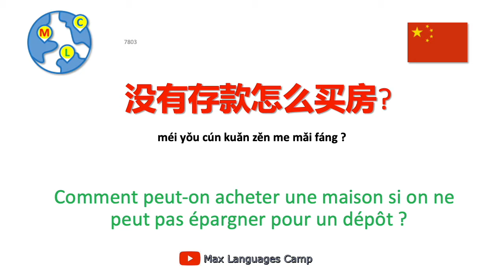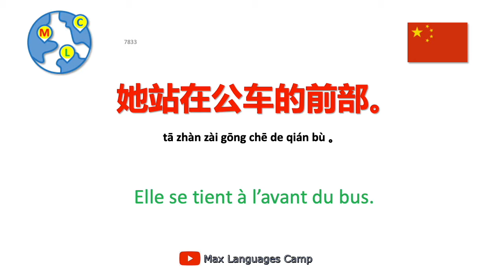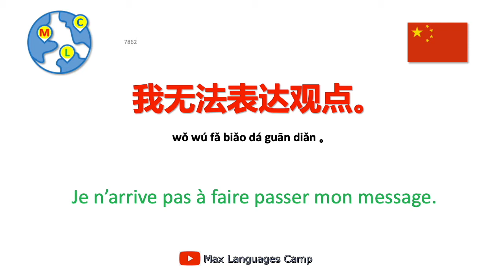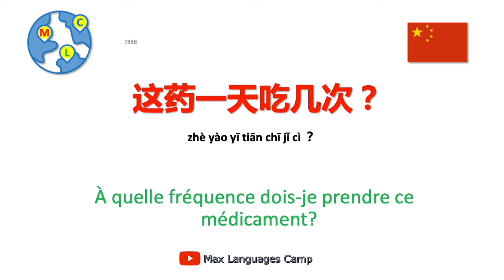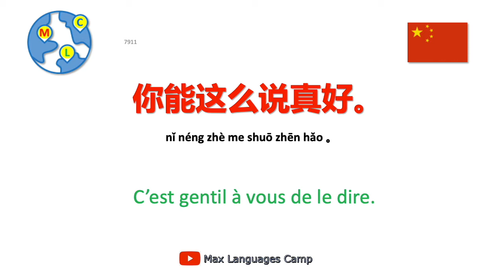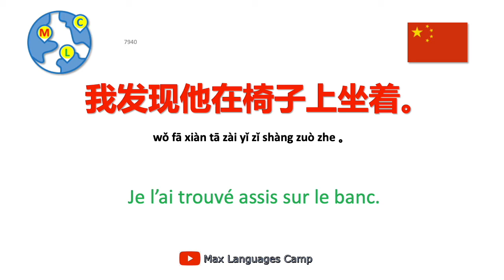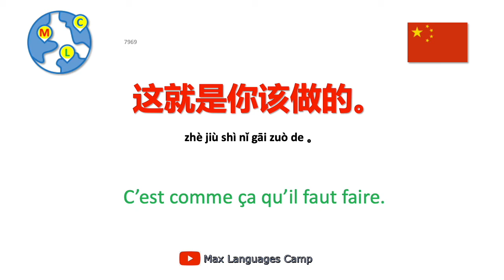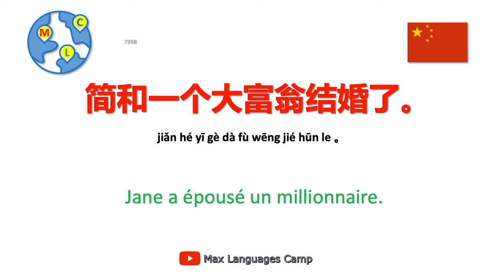Écoutez et parlez chinois - 40/50